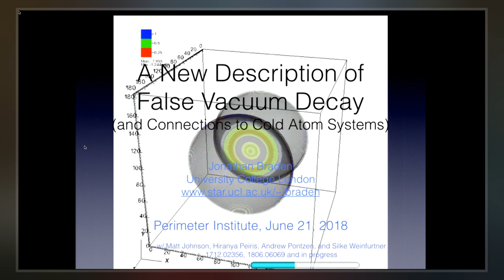False Vacuum Decay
In quantum field theory, a false vacuum is a hypothetical vacuum that is stable, but not in the most stable state possible. It may last for a very long time in that state, but could eventually decay to the more stable state, an event known as false vacuum decay. The most common suggestion of how such a decay might happen in our universe is called bubble nucleation – if a small region of the universe by chance reached a more stable vacuum, this "bubble"  would spread.